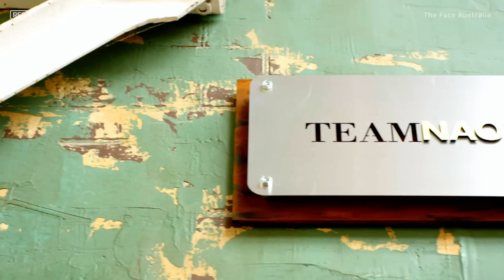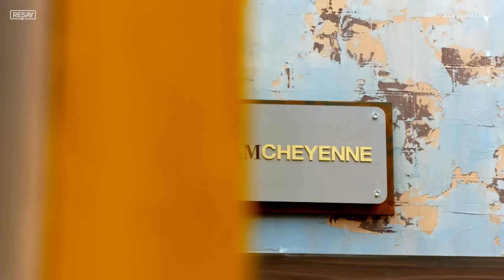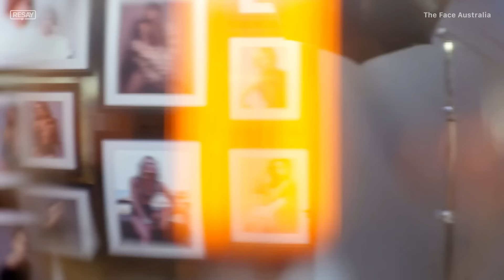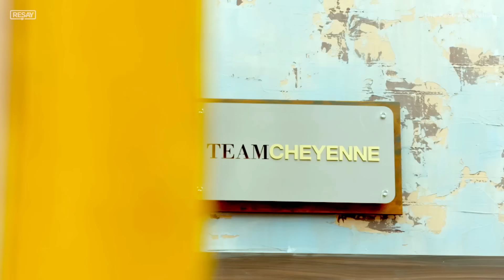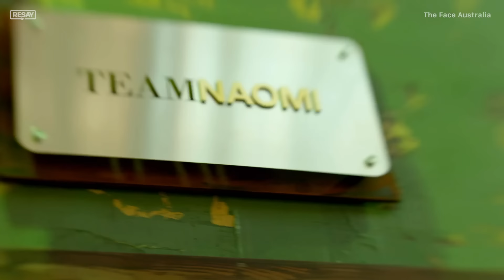The Face Australia | Full Episode S1E6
The models are challenged to a STEAMY PHOTO SHOOT session with a male model while wearing lingerie from Dita Von Tesse's new line. During the campaign, the girls compete for the opportunity of being featured in the new Le Specs 2014 summer lookbook. Each group is allotted twenty minutes to take a group shot and one individual picture for each team member. With only two teams left in the competition, the losing mentor must nominate TWO of her models for elimination...

The Face Australia follows three supermodel coaches, Cheyenne Tozzi, Naomi Campbell, and Nicole Trunfio, as they compete with each other to find 'the face' of Fresh Effects, Olay.